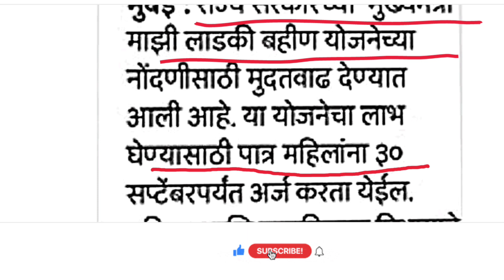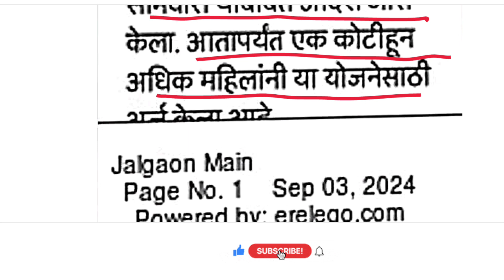मुख्यमंत्री माझी लडकी बहिन योजना 2024 |अर्ज प्रक्रियेत मुदत वाढ | बहिणी साठी आनंदाची बातमी 📣📣📣